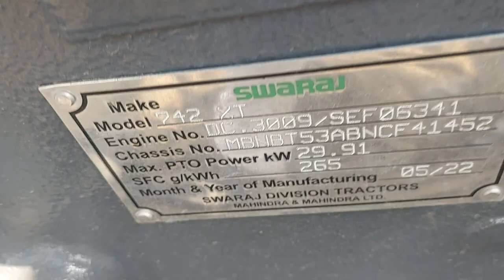महा मुकाबला दौड़ अलग अलग गेयर में कौन जीताSwaraj,Massey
किसान भाइयों आपको तय करना है